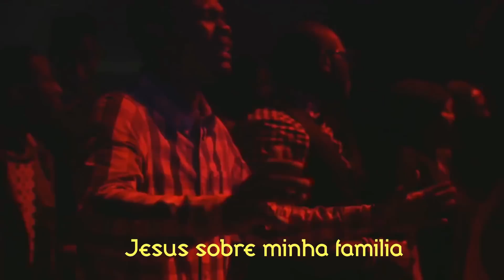O Nome de Jesus 😭🔥 SINACH ( The Name of Jesus )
Ela Começou com Rajadas de Línguas de Fogo😭🔥 SINACH - The Name of Jesus
🎙 Cantora:  Sinach

🔹➖➖➖➖➖ 𝗖𝗛𝗥𝗜𝗦𝗧𝗜𝗔𝗡 𝗦𝗢𝗡𝗜𝗖 ➖➖➖➖➖🔹

⚡ Receba todos os dias Palavras de Fé, Louvores e Muito mais 🙌

💛 𝗖𝗼𝗺𝗽𝗮𝗿𝘁𝗶𝗹𝗵𝗲 𝗲 𝗘𝘃𝗮𝗻𝗴𝗲𝗹𝗶𝘇𝗲 𝗼𝘂𝘁𝗿𝗮𝘀 𝗣𝗲𝘀𝘀𝗼𝗮𝘀 💛
Exalted be the God of Israel Yahweh 🙏

🔹➖➖➖➖➖ 𝗖𝗛𝗥𝗜𝗦𝗧𝗜𝗔𝗡 𝗦𝗢𝗡𝗜𝗖 ➖➖➖➖➖🔹

''' Enquanto Jesus não voltar, Não pare de legendar !! '' A clara Direção do Espírito Santo para o ChristianSonic Através de uma Pessoa Mt Especial 💪🙏

As Nações em uma só voz Exaltando o nosso Senhor Jesus...Pois o Louvor é um Instrumento de Adoração, uma Arma de Guerra, É a Palavra cantada ♪♪♫

🔹➖➖➖➖➖ 𝗖𝗛𝗥𝗜𝗦𝗧𝗜𝗔𝗡 𝗦𝗢𝗡𝗜𝗖 ➖➖➖➖➖🔹

💥 Somos + de 2 Milhões de Inscritos !!

▔▔▔▔🔸▔▔▔▔▔𝗖𝗛𝗥𝗜𝗦𝗧𝗜𝗔𝗡 𝗦𝗢𝗡𝗜𝗖 ▔▔▔▔▔▔🔸▔▔▔▔▔▔

🔹 Tags 🔹

bruna karla ludmilla feber shirley carvalhaes paulo cesar baruck priscilla alcantar mattos nascimento lauriete
ouvir musicas
hinos evangelicos
louvores
musicas gospel para ouvir
hinos gospel
ouvir musicas evangelicas
cantores gospel
musicas evangelicas para ouvir
louvores evangelicos
louvores gospel
gospel musicas
cantores evangelicos
letras de musicas gospel
musicas evagelicas
ouvir musicas gospel
playback gospel
gospel
musicas evangelicas
ouvir musicas
hinos evangelicos
louvores
hinos gospel
ouvir musicas evangelicas
cantores gospel
louvores evangelicos
musicas evangelicas
musicas gospel gratis
4 por l
7 taças
Ao Cubo
Arrebatados
Alternativa C
Apascentar
Asas da Adoração
Atmosfera adoração
aAndrea Fontes
Adriana Marques
«Исцеляющая молитва 2018» «Не могуществом»| Ольга Марина